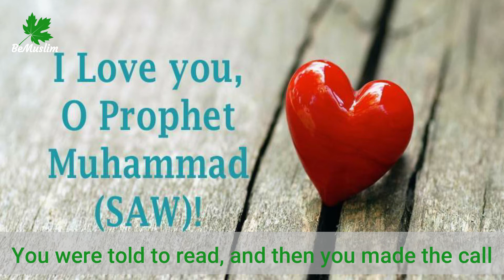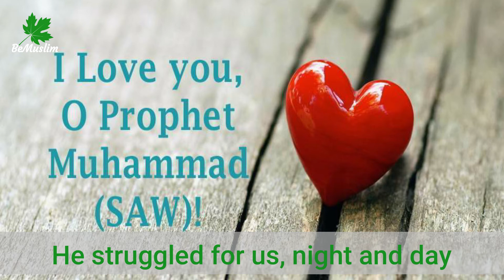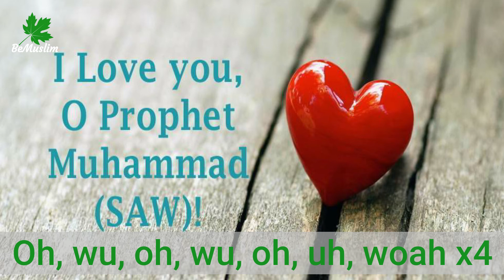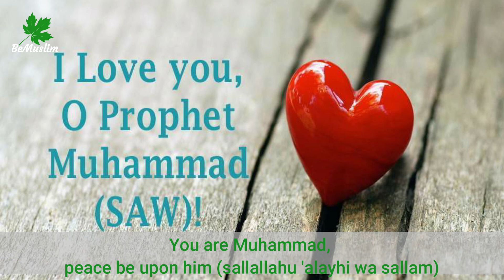You are My Hero Muhammad SAW || Be Muslim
Title: You are My Hero Muhammad SAW || Be Muslim
Topic: Islamic naat
Artist: Omar Esa

You can find the better recitation of Aziz Alili, Mishary Rashid Al-Afasy, Saad Al-Ghamdi, Abdur-Rahman As-Sudais, and many other reciters. This video helps in promoting tolerance and respect. It does not encourage hatred or violence in any way or form, rather encourages humility.

do not dismiss without reading the argument below...